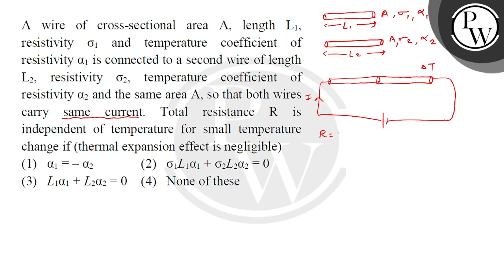A wire of cross-sectional area A, length L1, resistivity &sigma;1 and temperature coefficient of....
A wire of cross-sectional area A, length L1, resistivity &sigma;1 and temperature coefficient of resistivity &alpha;1 is connected to a second wire of length L2, resistivity &sigma;2, temperature coefficient of resistivity &alpha;2 and the same area A, so that both wires carry same current. Total resistance R is independent of temperature for small temperature change if (thermal expansion effect is negligible) 📲PW App